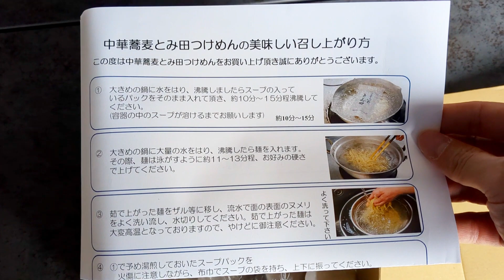【お取り寄せグルメ】大人気つけ麺を自宅で食す！『中華蕎麦とみ田』の人気No.1メニューつけそばを紹介♪@Beckim_Vlog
この動画では、【中華蕎麦とみ田のつけそば】を紹介しました。

価格：3980円（3食）